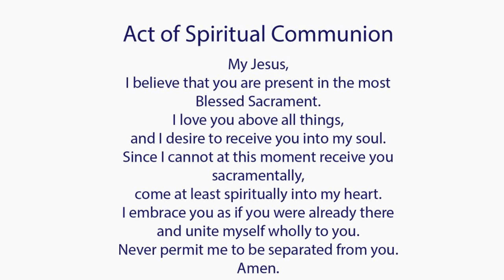Catholic Mass Today I Daily Holy Mass I Thursday May 12 2022 I English Holy Mass I 5.00 AM